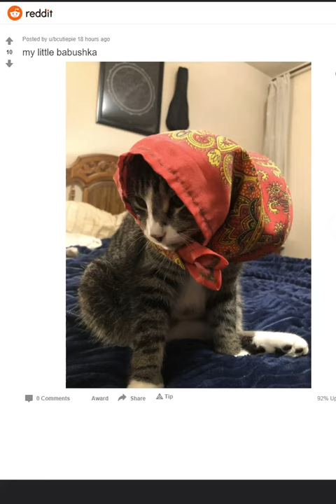My little babushka cat!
My cute